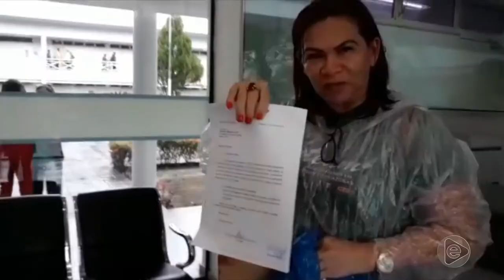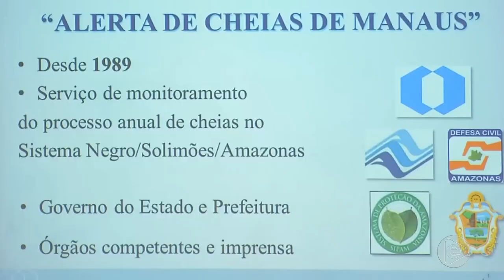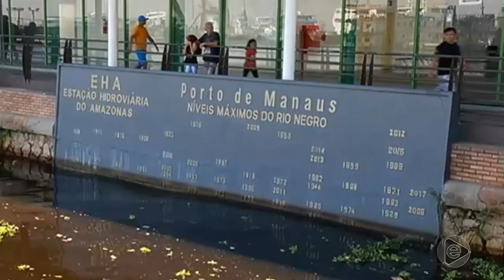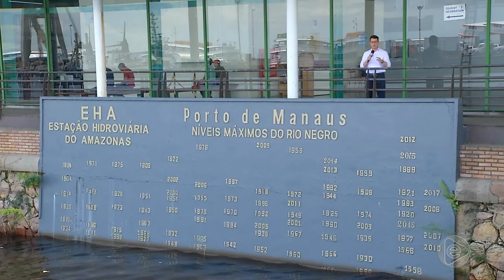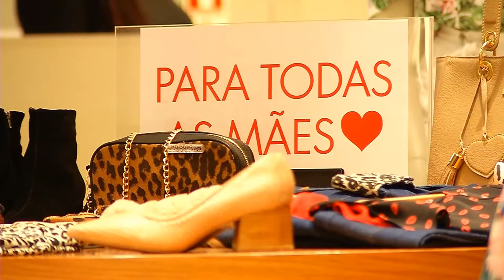BOLETIM EM TEMPO 01 05 2019 1º BLOCO